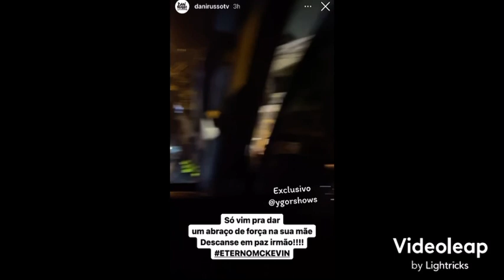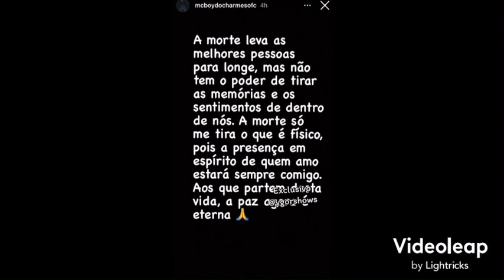DEOLANE, ESPOSA DE MC KEVIN SE PRONUNCIA EM VELÓRIO DE MARIDO *falsas amizades*